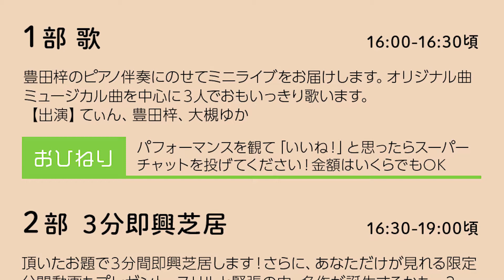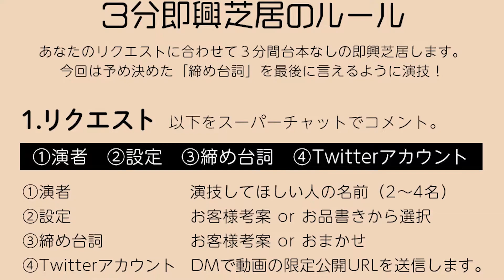作戦会議３か月ぶりの開催決定！！2/28(日)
2/28(日)16時、マジメイトチャンネルに集合ーーーー！！！

★チェキ・グッズの購入は購買部で！

▼LINEスタンプ「まじめちゃんとふまじめちゃん」販売中！